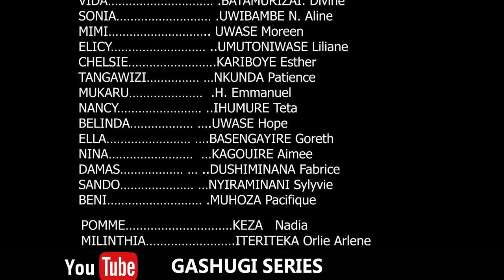GASHUIGI S5 EP31: ACIYE INYUMA UMUGORE WE